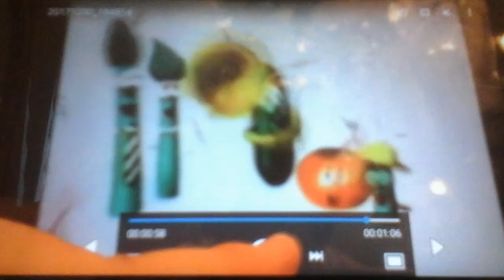VeggieTales Theme Song (1993-2004)